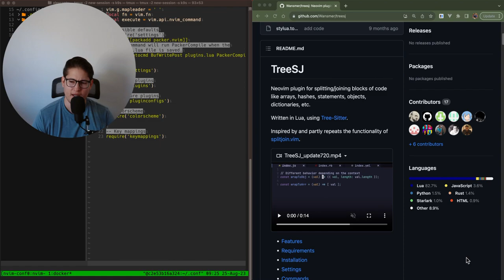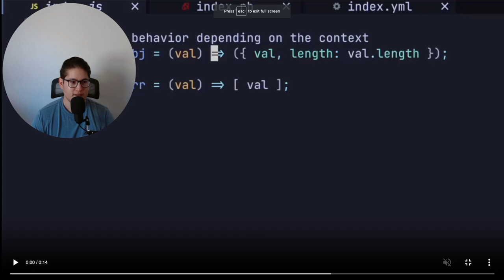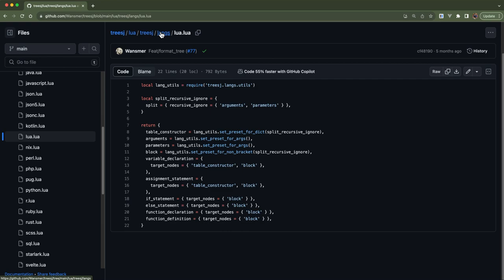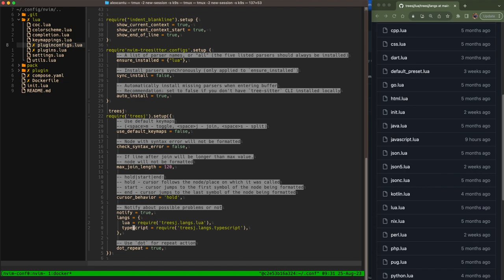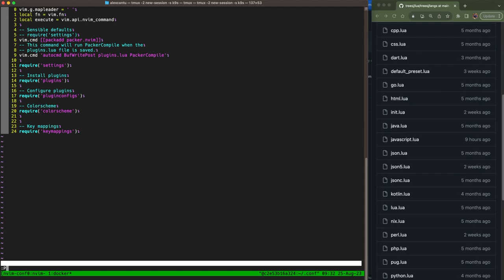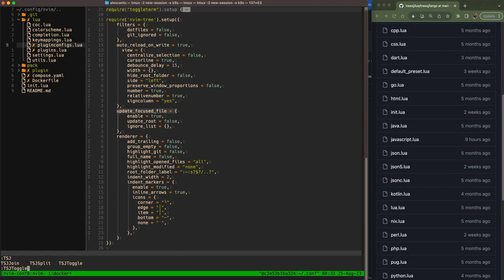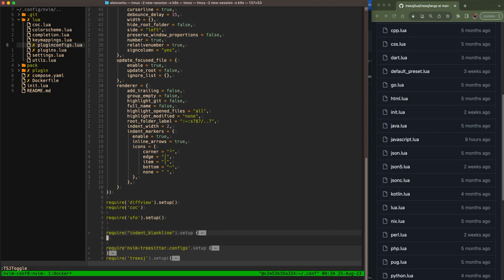treesj - Weekly Neovim Plugin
0:00 - Introduction
1:50 - Installation
3:50 - Configuration
7:50 - Useful Commands